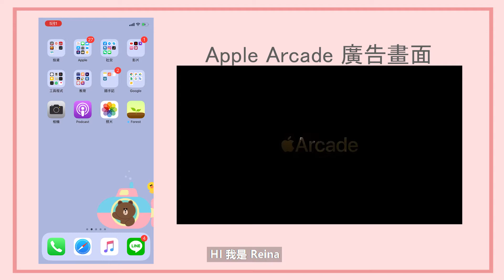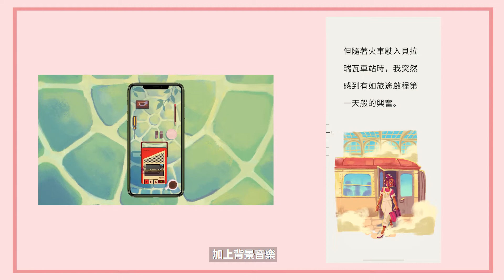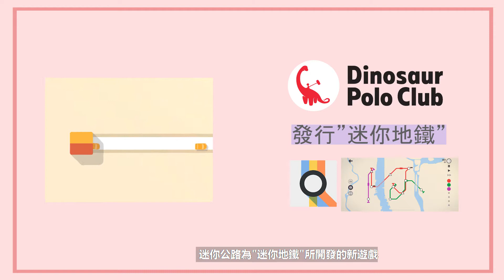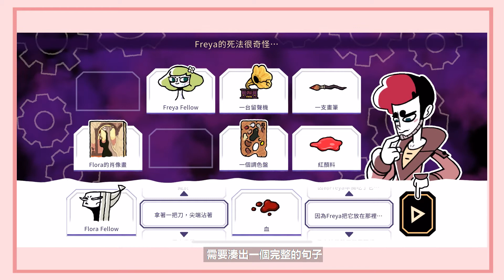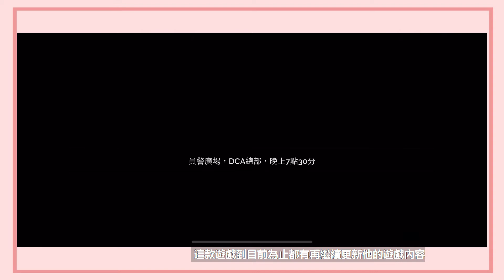[Apple Arcade] 5款解謎/益智遊戲推薦！| Reina's game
今天想介紹5款Apple Arcade上的遊戲，這些遊戲是讓我願意繼續訂閱Apple Arcade的原因，並且你可以玩到破關後停止訂閱Apple Arcade，這樣只要花1個月170台幣把想玩的遊戲玩完後就可以停止訂閱囉！
[遊戲名單]
0:00 開頭
0:55 第1款：Assemble with care
2:08 第2款：迷你公路(迷你地鐵)
3:18 第3款：Tangle Tower
4:49 第4款：Muder Mystery Machine
6:20 第5款：Beyond a Steel Sky
7:53 總結Apple Arcade